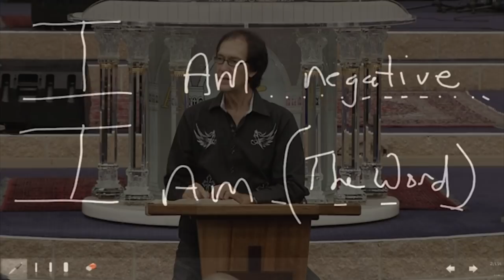The I Am Life - Prophet Kobus (Part 2)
Prophet Kobus teaches on "The I Am Life" (This is Part 2 of a 3 Part series).